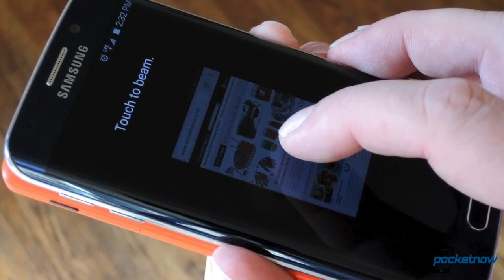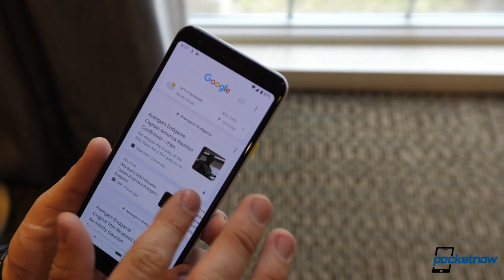iPhone XI Cases Leaked, Google focusing on affordable Pixels & more - Pocketnow Daily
On Pocketnow Daily, we have new case leaks of the iPhone XI. Google is planning to give us more affordable smartphones in the future. Android Q is killing Android Beam, which actually hasn't been around this whole year. Huawei will be unveiling their first 5G smartphone next week.  We end today's show  with deals for AirPods at Costco.

Stories:
- 2019 OLED iPhone Case Renders Mirror Leaked Design
- Google will continue making more affordable Pixel phones in the future
- Huawei’s first 5G phone will be launched on May 16 in London
- Latest Apple AirPods on sale from $140, w/ wireless charging case $180 (Reg. $199) at Costco

[Video Title]
[Video URL]